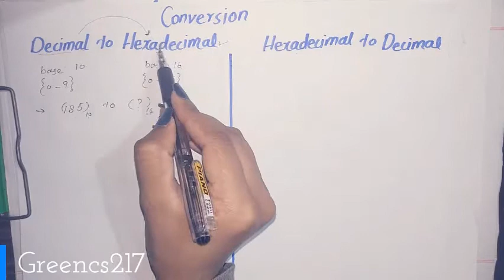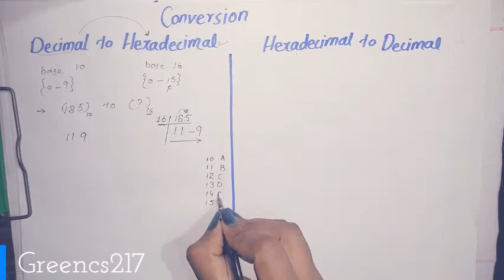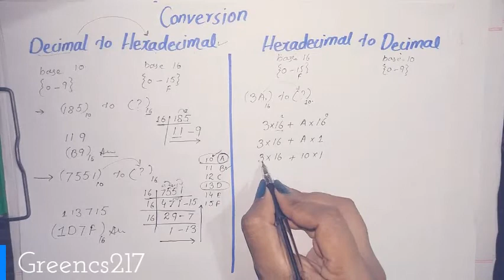Decimal to Hexadecimal Number System and Hexadecimal to Decimal Number System Conversion |Greencs217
In this video, we are going to learn the Conversion from a decimal number system to hexadecimal number system and hexadecimal number system to decimal number system with example questions.
Greencs217